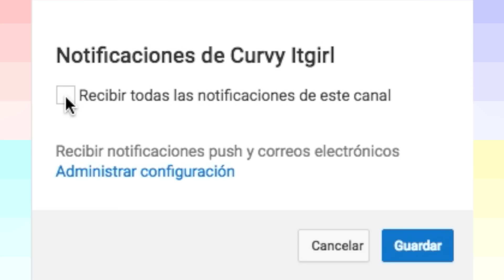PRIMERAS IMPRESIONES - nuevos productos - wet n wild PHOTO FOCUS | Curvy it girl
Hola mis amorcitos hoy traigo las primeras impresiones que tanto me han pedido de la colección nueva de WET N WILD - PHOTO FOCUS

*Base: importante saber que su olor es horrible (no se pq no lo mencione en el video, es como a barro) pero en general la encuentro muy buena base para su bajo precio  desde que grabe el video hasta hoy la he usado 4 veces y me ha durado como 6 horas intacta.

*concealer- El corrector tiene buena cobertura y es cremoso y muy grueso por lo que lo tienes que trabajar rapido antes que se meta en tus lineas de expresion.

*Polvo - cobertura baja, satinado.

* iluminador- me encanta el color pero note que con el paso de el tiempo se va (bastante rapido) dura como 2 horas pero como el color es tan bello yo me lo llevo y lo retoco jajaja

♡ I N S T A G R A M | @curvyitgirl
♡ S N A P C H A T | currrvy

✅CAMARA Y EDICION
Mi Camara: Canon t3i
Programa de edición: Final Cut Pro
Micrófono: Rode

Espera nuevos videos todas las semanas , Si no estas subscrita SUBSCRIBETE A MI CANAL, no te vas a arrepentir. xoxo LOS AMOOOOOO 💄💄💄💄💄💄